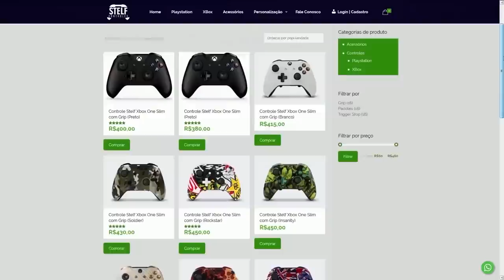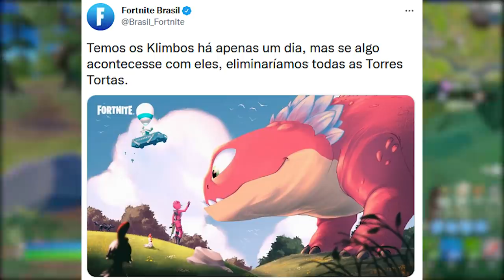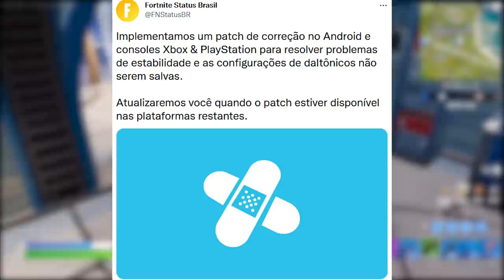FORTNITE - EPIC AMEAÇA REMOVER TORRES TORTAS e SCANNER ROUBADO?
Fala gurizada, nesse vídeo comento já sobre a possível remoção de Torres Tortas no Fortnite, scanner apelão e muito mais. Espero que gostem :)

Programa para editar: Adobe Premiere